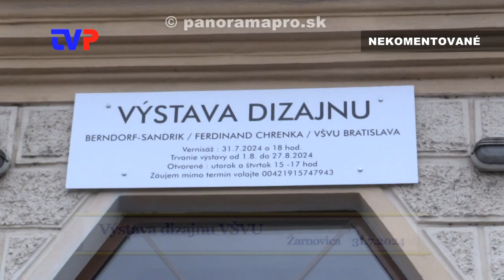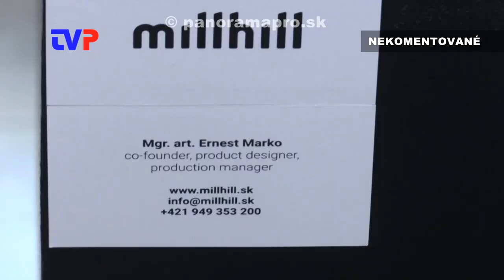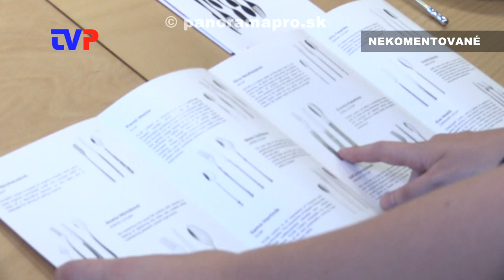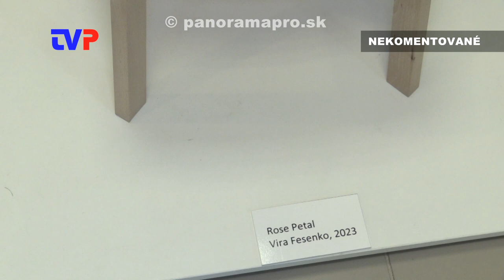Výstava dizajnu VŠVU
Zostrih najzaujímavejších momentov z vernisáže VŠVU Bratislava v Žarnovici  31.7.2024